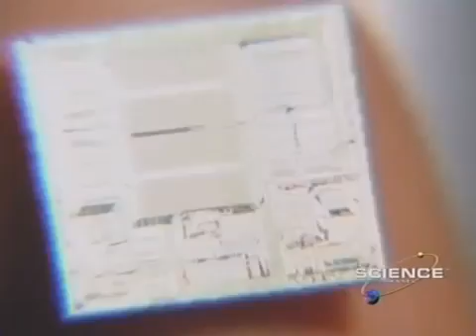The Day the Universe Changed: Balanced Anarchy with James Burke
Segment from the classic documentary series The Day the Universe Changed, by James Burke.